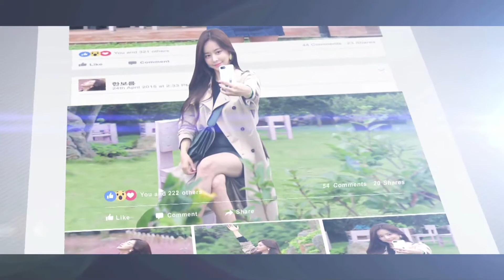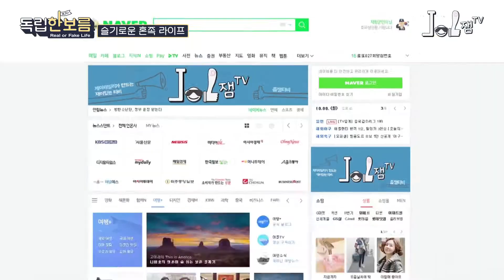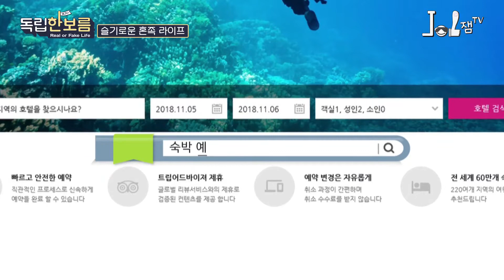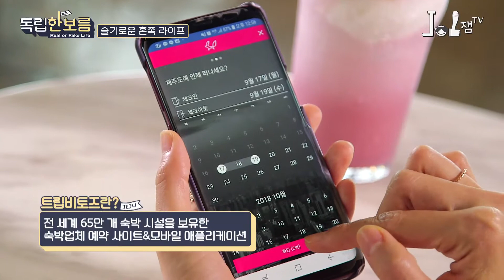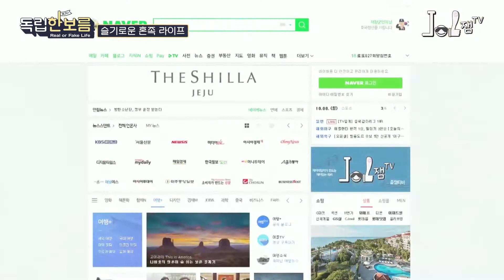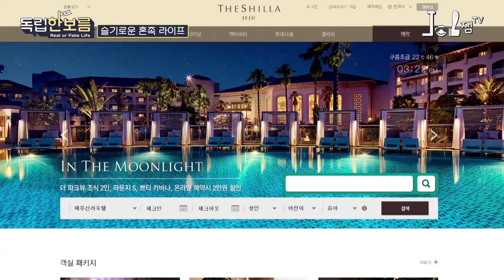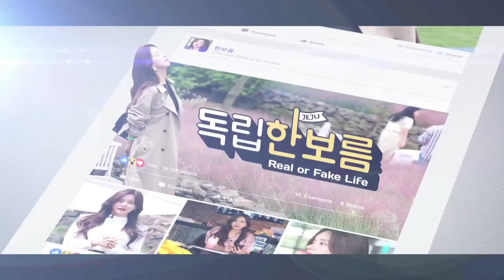오구오구 이뻐라~~ "제가 누구랑 여행 왔게요?"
여행은 자고로... 이렇게 해야지 맛이지
독립한보름처럼~